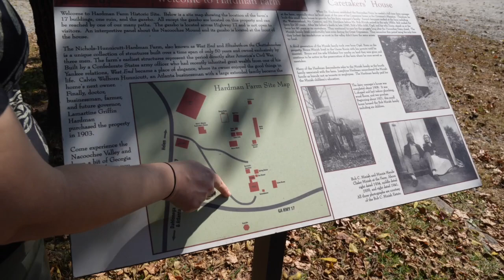Hardman is hard to find - Alphabet Superset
My apologies to anyone who works at the Hardman Farm. I don't know why we're like this. Featuring Annie, and Rachele. And myself.

This video is Episode 8 of the American Youth Documentary Series.

@struthless - Thank you, Cam, for the motivation!

Sinister Cathedral by Asher Fulero
Wandering and Floating by Au.Ra